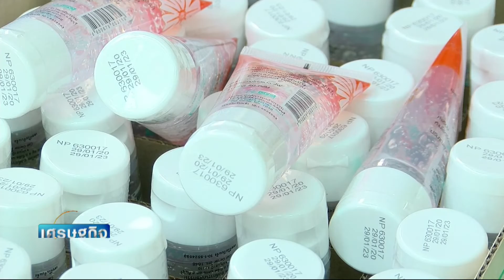'สรท.' ชี้โควิด-19 ทำส่งออกไทยกระอักถึงกลางปี | เศรษฐกิจinsight 02-03-63